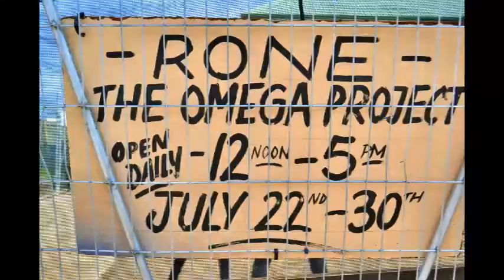RONE Gallery Expo and Abandoned Pics